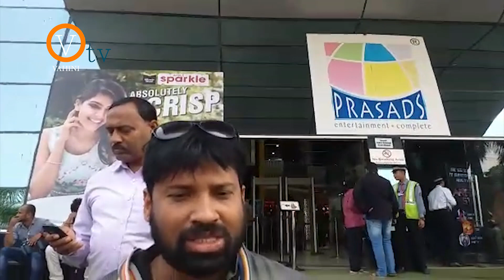Prathi Roju Pandage 2nday Public Talk | Sai Dharam Tej | Rashi Khanna | Vahini Tv